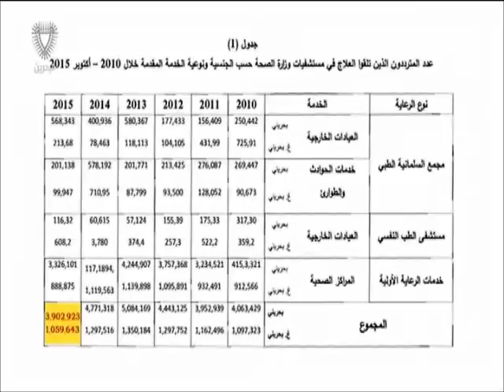البحرين : رد وزيرة الصحة على سؤالين نيابيين